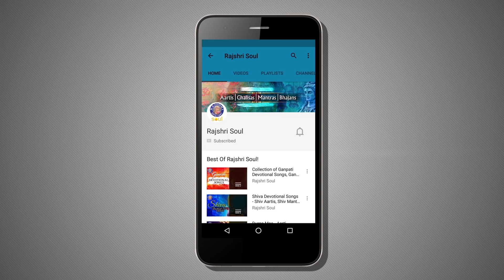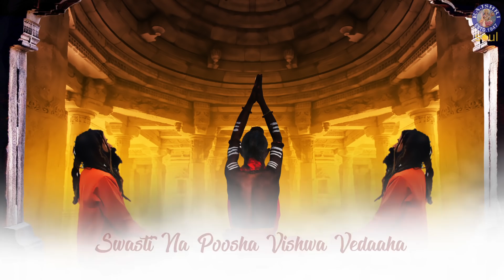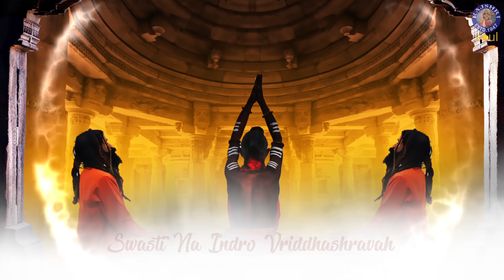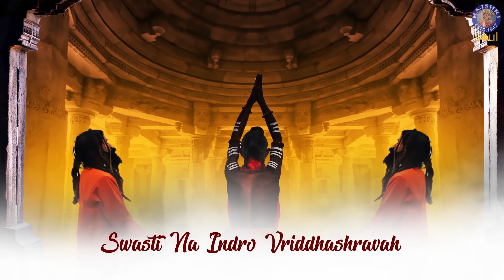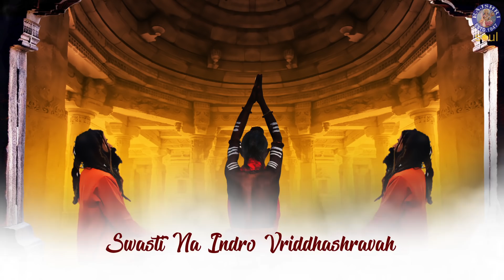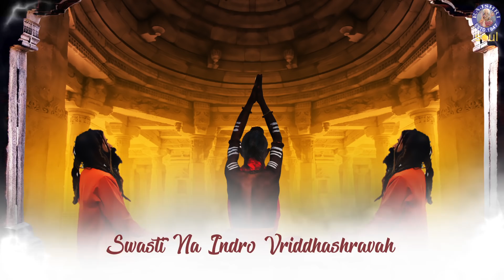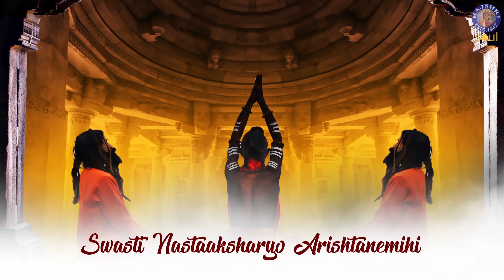Peace Mantra For Meditation 108 Times With Lyrics | Swastina Indro Vriddhashravah | Morning Chant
Tune in to this peaceful mantra and chant along with the help of lyrics popularly called as 'Swastina Indro Vriddhashravah' only on Rajshri Soul.

This mantra is a peaceful chant that is good to go with your meditative mood. It is popularly said to spread peace and harmony among the reciters.

Language: Sanskrit
Artist : Ketan Patwardhan
Composer: Traditional
Lyrics: Traditional
Music Producer/Arranger: Surinder Sodhi
Sound Engineer: Mayur Bakshi
VFX Producer: Kushal Bhujbal
Manager (Rajshri Soul): Ketan Patwardhan
Producer: Neha Barjatya
Copyrights and Publishing: Rajshri Entertainment Private Limited